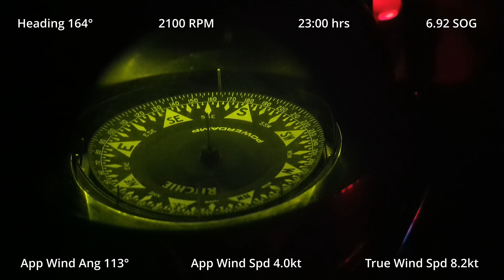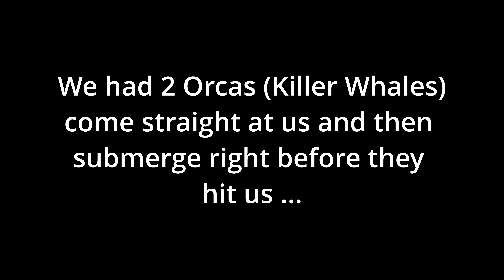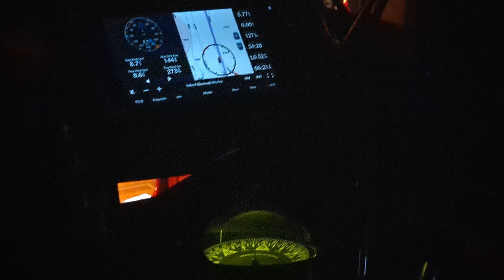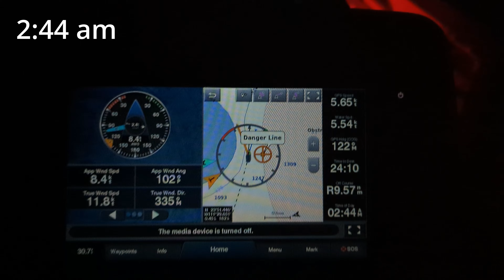Sailing From Ensenada To Cabo With Cruisers Academy | Kalos 🐋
Welcome to Kalos!  In this episode we sail with Brady and Blue from the Cruisers Academy (formerly with SV Delos) aboard Lintika for a 900 nautical mile sail from Ensenada to San Jose del Cabo.  We encounter hundreds of dolphins, lots of whales (even killer whales) and many other sea life along the way.  Our port of calls were Bahia Tortugas, Bahia Magdalena, Cabo San Lucas and San Jose del Cabo.  One dog, five crew 18 days, 900 nautical miles and a boatload of memories!

Come join us on our journey as we share our voyages with you!

Mike and Tisha ❤️

00:00 intro
00:50 Leaving Ensenada
01:13 Night Watch
02:34 Bahía Tortugas
03:56 Dolphins
05:27 Killer Whales!
06:55 More Dolphins
11:04 Feliz Cumpleaños!
11:44 Bahía de Magdalena
12:44 Mangroves
15:13 Wrecked Sailboat
16:05 Sailing Off the Anchor
16:39 Cabo
19:46 San Jose del Cabo